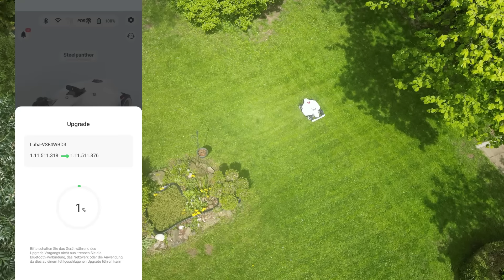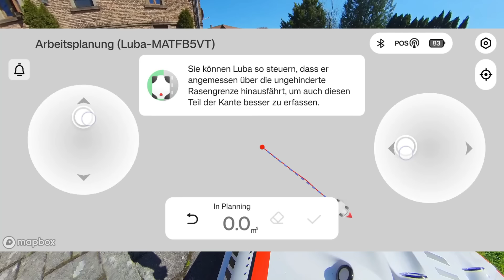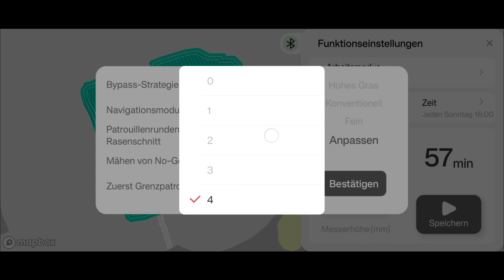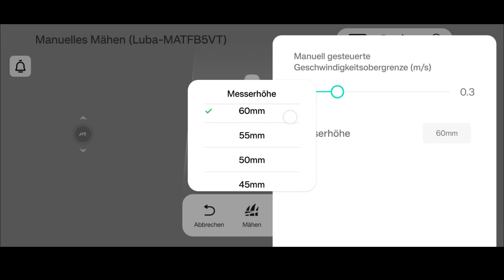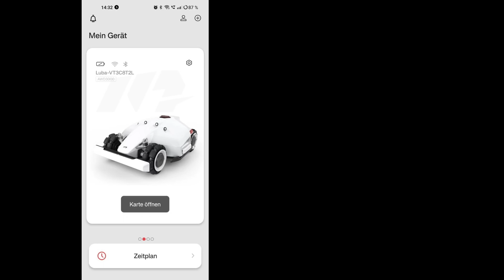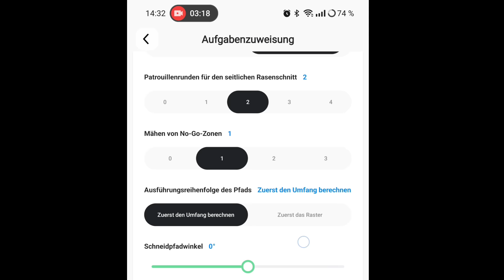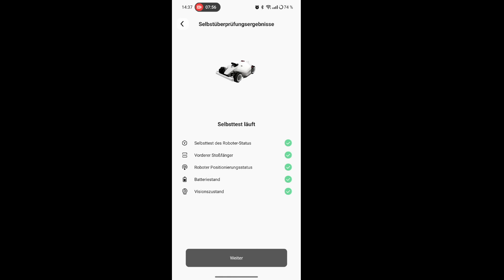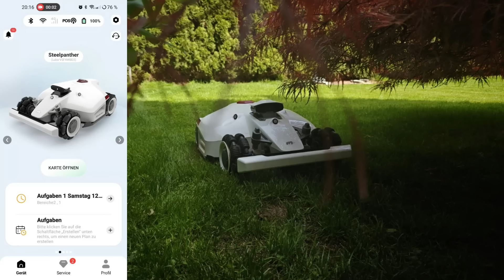LUBA Mähroboter: Mammotion hat Software verstanden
Hallo,
wichtiger als die Hardware ist die Software bei einem Roboter. Nachdem Mammotion die Hardware des Luba stark verbessert und aus den anfänglichen Problemen gelernt hat überzeugen Sie von Anfang an mit der ständigen Weiterentwicklung der Software. Ist es der TESLA unter den Mährobotern?

Erik

✅DU WILLST EINEN LUBA und möchtest meine Arbeit unterstützen?!

🛒LUBA über Amazon kaufen

✅ Meine Zubehör Empfehlungen:
🛒Flüssiggummi Spray zur Umgestaltung oder Schutz der RTK1 Antenne
🛒WLAN Antenne
🛒Ersatz Messer
🛒Rohrhschellen für RTK Halterung: